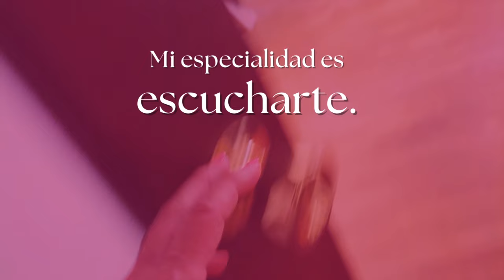9 LA ANGUSTIA, ¿QUÉ ES? POR AMAR Y POR SALUD CON LA PSICOANALISTA HELENA TRUJILLO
9 LA ANGUSTIA, ¿QUÉ ES? POR AMAR Y POR SALUD CON LA PSICOANALISTA HELENA TRUJILLO

La angustia es una de las problemáticas psíquicas más acuciantes y paralizantes para las personas.  Te explicamos de dónde viene la angustia y por qué hay que tratarla con psicoanálisis.

Una persona angustiada es una persona que puede hacer muy pocas cosas, si además tiene la capacidad de tener ataques de angustia, quiere decir que no solamente durante todos los días de la semana hace mal todo sino que uno o dos días por semana lo hace peor, son enfermedades mutiladoras, como para ser tenidas en cuenta como enfermedades.

Este es un canal de psicoanálisis y salud mental. Encontrarás contenidos de alta calidad desarrollados por la psicoanalista de Grupo Cero Helena Trujillo.

También encontrarás el regalo de lecturas y audiolibros de poesía, porque la poesía es necesaria para vivir.